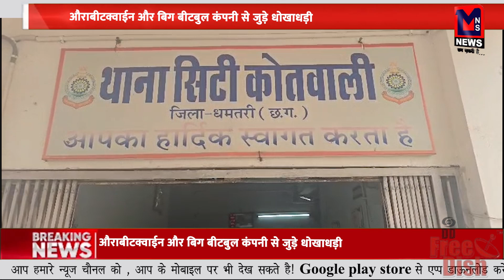CG | कांग्रेस भवन मे आयोजित हुआ श्रद्धांजलि सभा | congress bhavan me hua shranjali sabha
CG | कांग्रेस भवन मे आयोजित हुआ श्रद्धांजलि सभा |